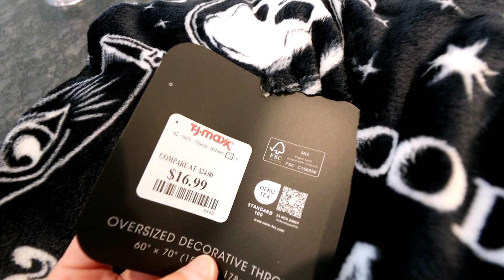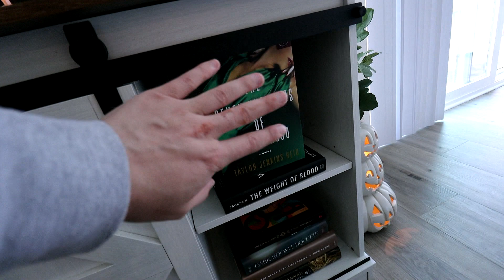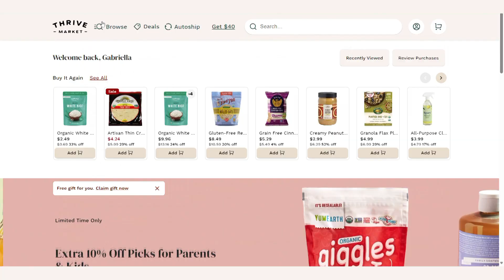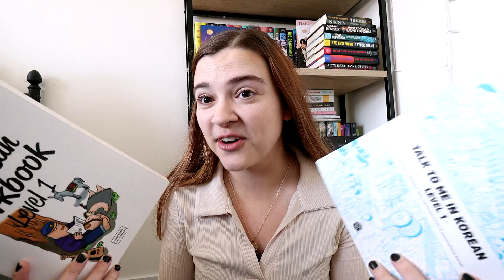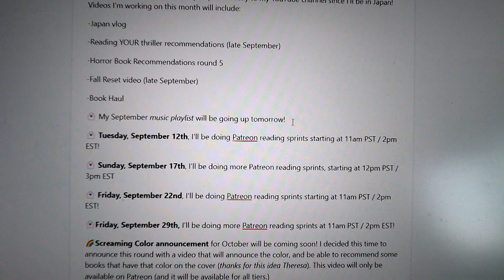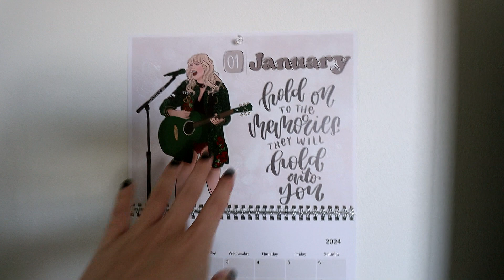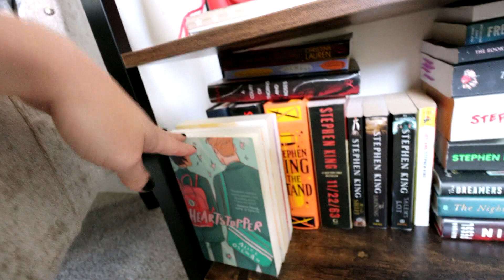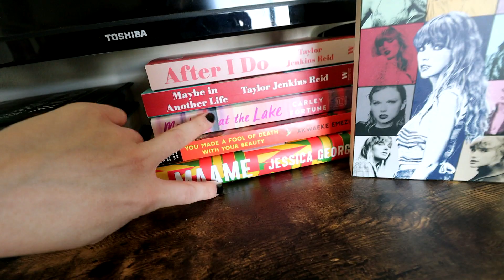FALL RESET 🍂 decorating for Halloween, a new bookshelf, goals for the season, seasonal favorites ✨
The ERA’s Taylor Swift calendar

The Rep shirt I got

0:00 intro
1:19 Halloween shopping and decorating
11:13 goals
18:26 content planning
20:08 new bookshelf tour
24:48 organizing closet
29:18 seasonal favorites